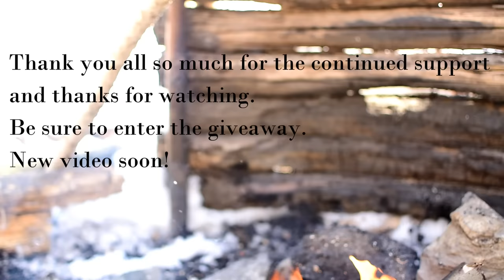Bushcraft Knife Skills, Unknown Visitor at Camp, 250k Sub Giveaway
-- Scout and I reach my bushcraft basecamp in the woods to find someone had been there, and left me a note on a piece of wood.
I showcase an awesome knife, and beat it up a bit.
There is a pretty sweet giveaway announced in this video, check it out!